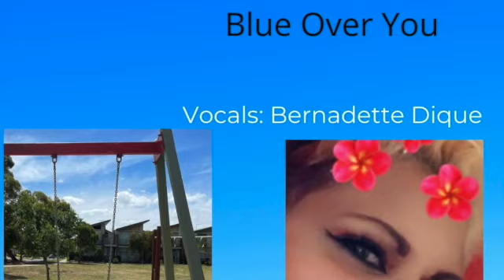Blue Over you - SD 480p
An original classic style country tune written and produced by Lewie Adie with vocals by Bernadette Dique